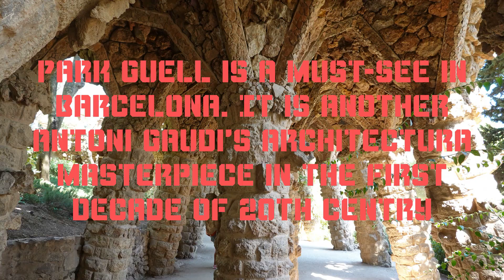Park Güell - Gaudi's Home, Top Things to Do!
We walk you through top things to do when visiting Park Güell. In particular, Gaudi's former home is worth a visit you try to understand him, the greatest architect in Barcelona.